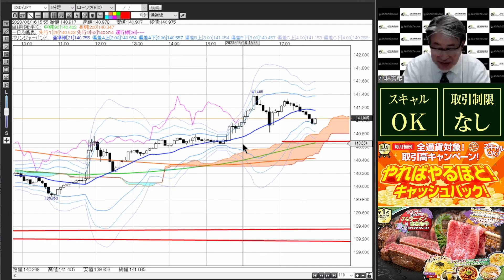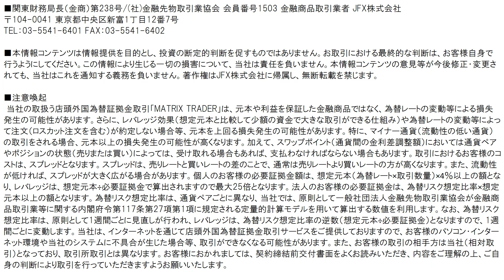【FX｜相場分析】日銀現状維持でYCC修正期待の海外勢のドル売りポジションが損切りで141.40へ。141円台でのロング作成は見送りたい。スピードが速く週末調整が入りやすい2023/6/16（金）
●目次
00:00 ドル円
02:33 ユーロドル
03:35 ユーロ円
06:03 ポンドドル
06:51 ポンド円
08:35 豪ドルドル
09:35 豪ドル円
10:32 NZドルドル
11:29 NZドル円
12:10 まとめ

2022年オリコン顧客満足度ランキング（FX取引PC）第１位（4年連続）